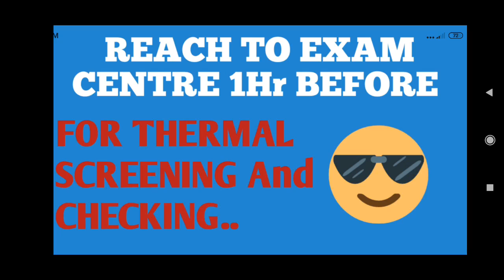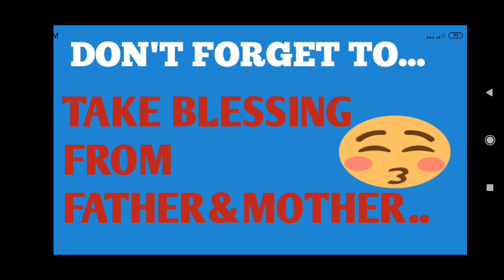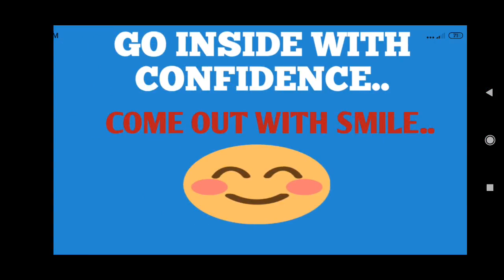AP IIIT Or RGUKT CET 2020 EXAM MUST FOLLOW GUIDELINES &LAST MINUTE TIPS...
AP IIIT Or
RGUKT CET 2020
EXAM LAST MINUTE
TIPS...

RGUKT CET-2020
HALL TICKET
DOWNLOAD SAFE& DIRECT LINK, PROCESS

RGUKT CET 2020 Hall ticket download link

AP IIITs
Campuses, Courses
Admission Exam pattern
FEE..

IIIT model paper and solutions

NTSE 2020-21 notification

2.IIST Thiruvananthapuram admission

3.Admission in integrated B.Tech at IIIT(Hyderabad)

4.ABOUT KVPY exam

5.Join INDIAN NAVY with out EXAM

inter 1st year important chapters
complete chapter in detailed lecture see here:

All AP IIIT campuses

IIIT Ongole

VIJ CHEM

IIIT entrance exam pattern
RGUKT R K valley
IIITentrance exam dates
APIIITadmission exam marks
IIITentrance exam syllabus
APIIITentrance examNews
IIITcourses offered
IIITAdmission process

RGUKT(R K valley)idupulapaya